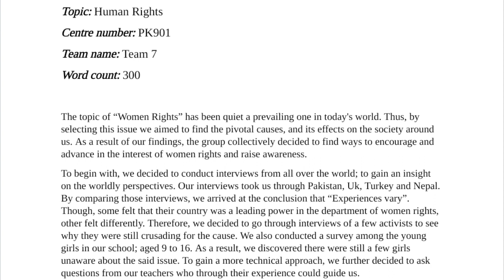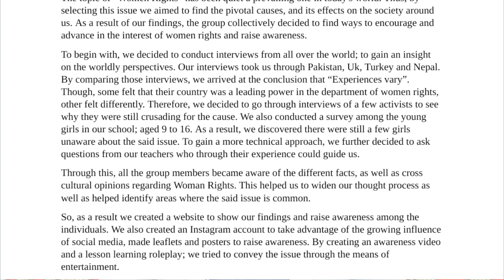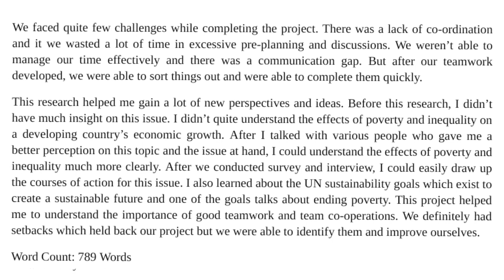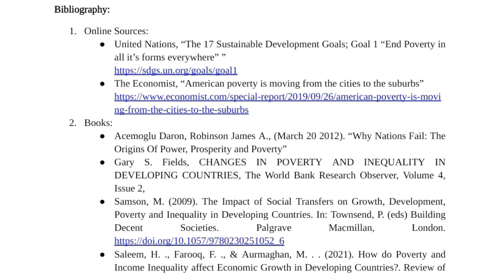Sample Reflective Paper | How to write reflective paper? | Global Perspectives | Team Project | WS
This video covers component 3 of Global Perspectives 2069 and 0457.

How to write reflective paper?

Reflective Paper, Team Element
Reflective Paper, Individual Element